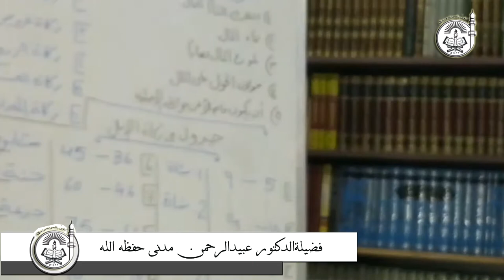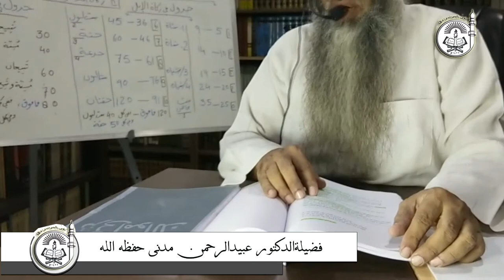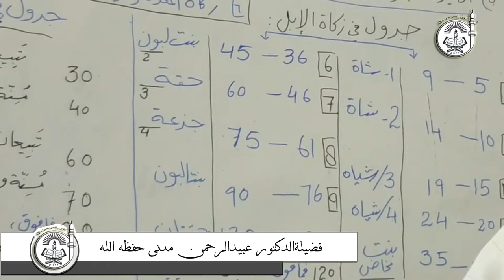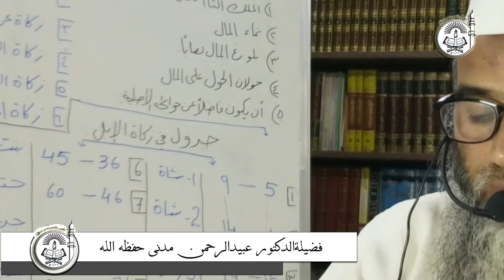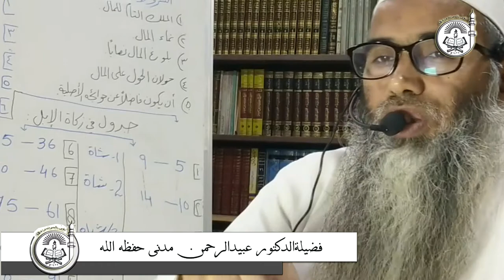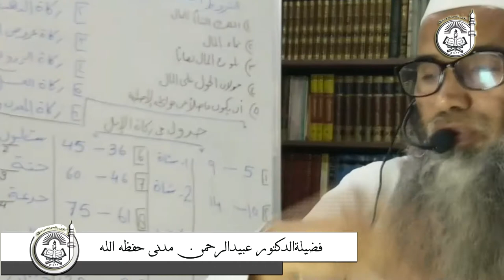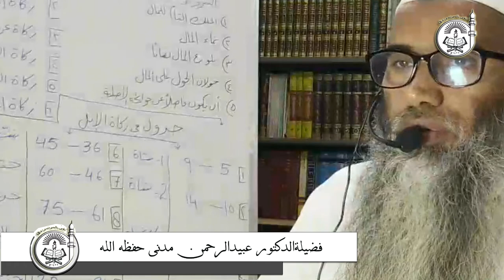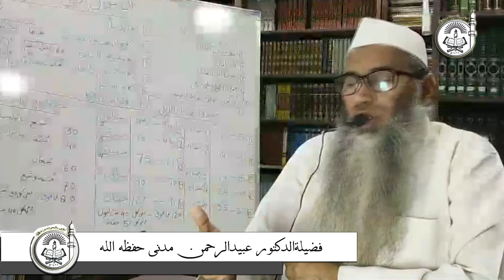Maal mein Zakat ke Muta'allique 5 Shuroot Aur uski wazahat ||(Pahli Shart ,milkiyat mukammal ho)